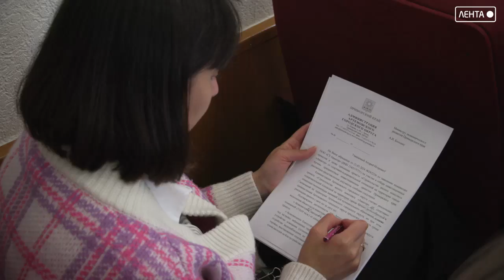Депутаты утвердили отчет об исполнении бюджета Артемовского городского округа за 2023 год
Начальник финансового управления Лариса Асаржи сообщила, что в 2023 году на исполнение бюджета оказывали влияние не только экономические условия развития страны, региона, муниципалитета, но и изменения федерального и регионального законодательства. В частности, введение ЕНП, а также региональное решение об уменьшении норматива отчисления от УСН в местные бюджеты. По итогам 2023 года исполнение бюджета по доходам составило 5 697, 7 млн. рублей. По сравнению с 2022 годом объем доходов увеличился на 0,3% или на 16, 8 млн. рублей. Крупнейшим доходным источником бюджета по-прежнему остаются межбюджетные трансферты, поступающие из бюджета Приморского края, которые составляют более половины артемовского бюджета в общем объеме доходов. Расходы в 2023 году составили 5 732 млн. руб.

Бюджет округа формируется по расходам и исполняется в программном формате, в рамках 24 муниципальных программ. 7 программ – социальная сфера, 9 программ – сфера ЖКХ, в т.ч. благоустройство территории, 1 – сфера дорожной деятельности и 7 программ управленческого блока. Главным приоритетом для бюджета остается социальная сфера, куда направлено 64 % всех расходов бюджета Важно, что и жители вносят свой вклад в привлечение средств на территорию округа. В рамках инициативного бюджетирования активные жители Артема принимают участие в создании проектов. Благодаря такой активности и инициативам жителей в рамках конкурса «Твой проект» благоустраиваются дворы, приводятся в порядок дороги, устанавливается освещение и др. Также в 2023 году ТОСы реализовали 14 проектов и привлекли средства краевого гранта. Решение будет опубликовано в газете «Выбор» и на сайте Думы АГО.